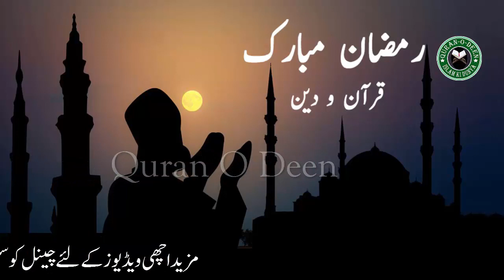Konsy Kam Karne Se Roza Foran Tot Jata Hai - Esy Kam Jo Rozy Main Nahi Karne Chayen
شکریہ

Ramzan Main Karne Wale Kam - Shayed Ap Ye Kam Karna Bhool Jate Ho - Pora Ramzan Nekio Main Jaye Ga

Ramzan Kaise Guzare - Ramzan Main Rasool Pak Kia Kia Kam Karty Thy? - Ramzan Ki Tiyari Kesy Karen